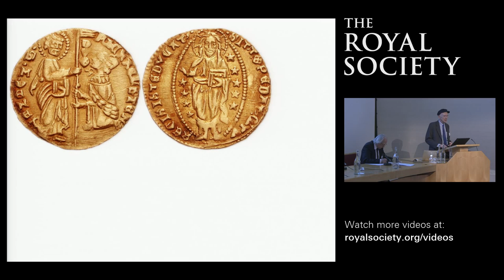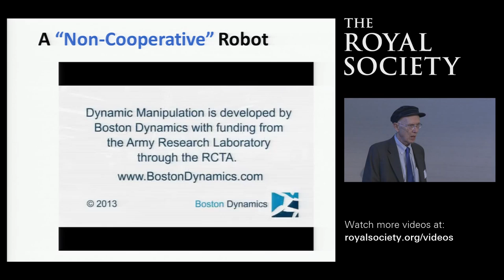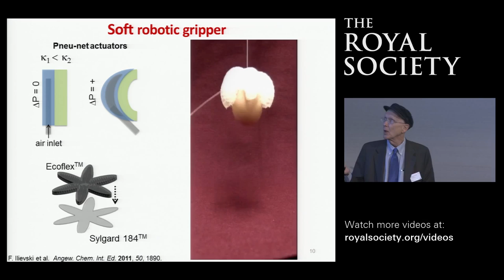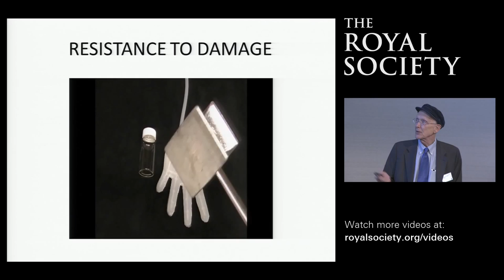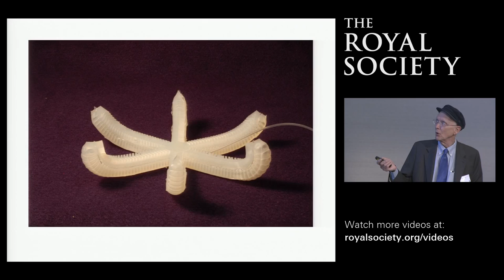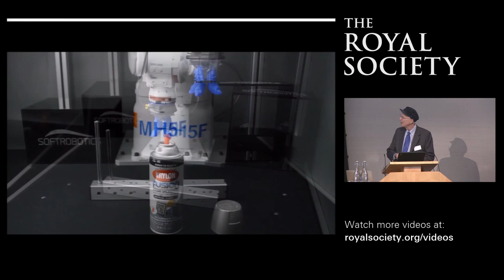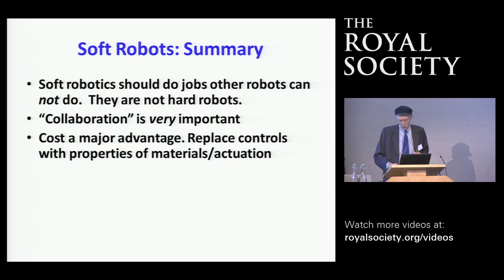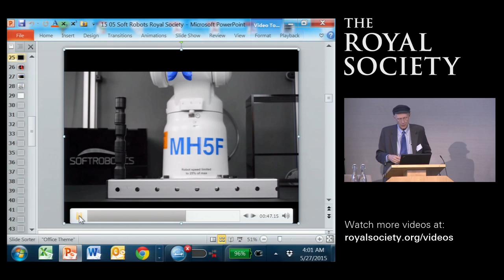George Whitesides – Bioinspiration: something for everyone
George Whitesides is the Woodford L. and Ann A. Flowers University Professor of Chemistry at Harvard University. Best-known for his work in NMR spectroscopy, organometallic chemistry, molecular self-assembly and nanotechnology, here he introduces soft robotics and bioinspiration in his work.

The Royal Society hosted a worldwide scientific discussion meeting on 'Bioinspiration of new technologies' on Wednesday 27 May 2015, 8:30 am-6:00 pm, live video streamed from the Royal Society, London.